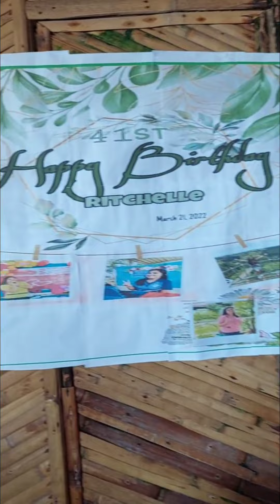Family outing 2022 midway white beach